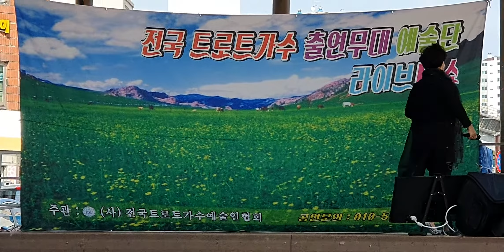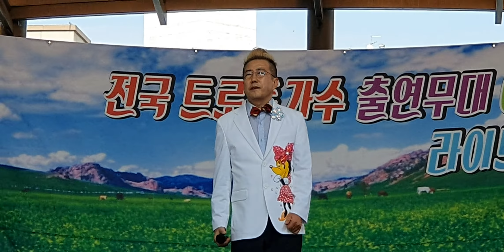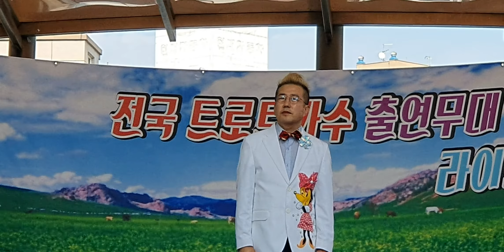조재민♡안동역에서ㅡ진성님원곡 ㆍ울각시 바람많이부는데 영상찍어주느라 고생많네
의정부시
행복로  우리우행
외국인금융센테옆에서ㅡㅡㅡ